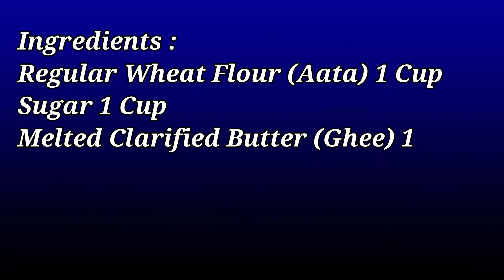गेहूं के आटे का स्वादिष्ट हलवा रेसिपी | प्रसाद वाला आटे का हलवा | kada prasad recipe punjabi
Ate ka Halwa reminds of Kada Prasad. Best Kada Prasad you can get only in Gurudwara. But today here we will make Ate Ka Halwa. For making Kada Prasad, Dry Fruits and Cardamom Powder are not mandatory, But for making Ate Ka Halwa, you can add  Dry Fruits and Cardamom Powder, if you so wish.
Ingredients
Whole Wheat Flour (Aata) 1 Cup
Sugar (Shakkar) 1 Cup
Melted Clarified Butter (Ghee) 1 Cup
Dry Fruits of your choice like Cashew, Almond, Raisins etc. (optional)
Cardamom Powder (optional)